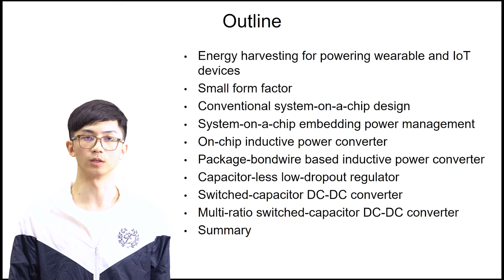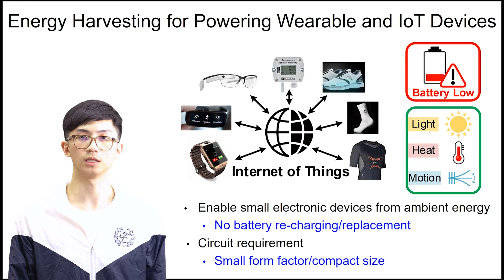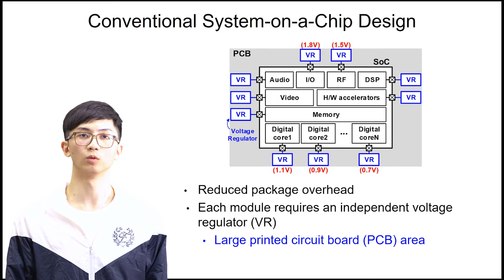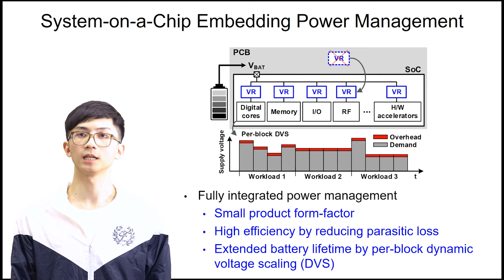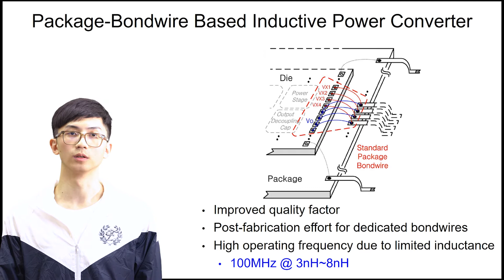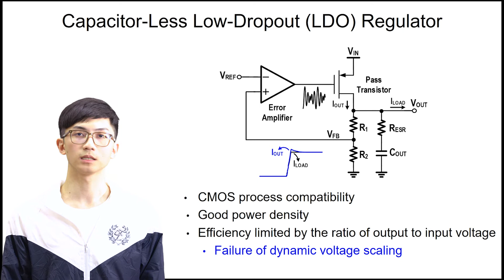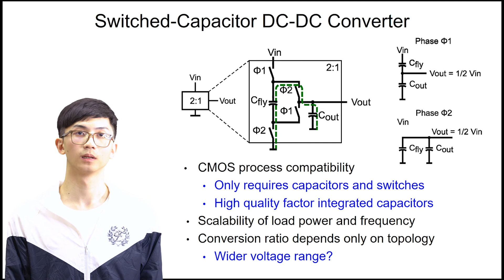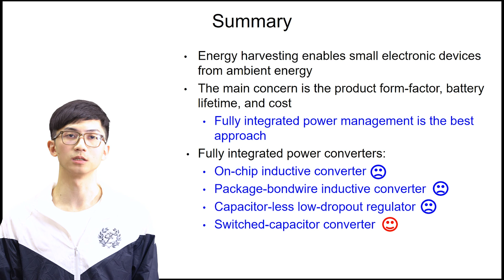低功率設計與獵能技術 Multi-Ratio Switched-Capacitor